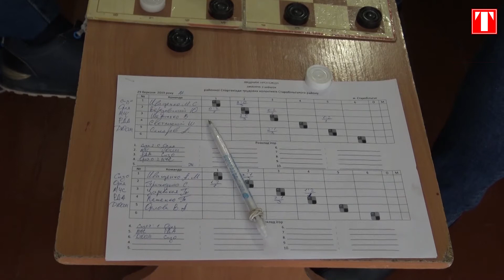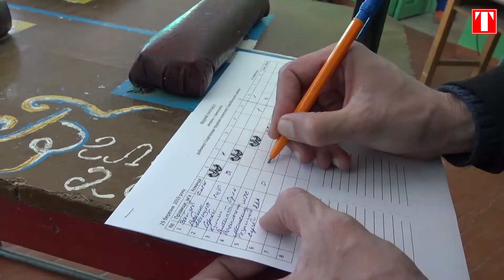Соревновались госслужащие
Спартакиада трудовых коллективов Старобельского района прошла 29 марта в Старобельской ДЮСШ. Коллективы разных организаций соревновались, играя в волейбол, шашки, настольный теннис, армспорт и дартс.
В результате победителем спартакиады стал коллектив работников Старобельского СИЗО. Вторыми стали сотрудники Старобельской ДЮСШ, третьими – специалисты Старобельского райотдела госслужбы по чрезвычайным ситуациям. Коллектив райгосадминистрации занял 4 место, детско-юношеского клуба «Орленок» - 5 место.

Екатерина Коверга
Видео Евгения Онуфриева